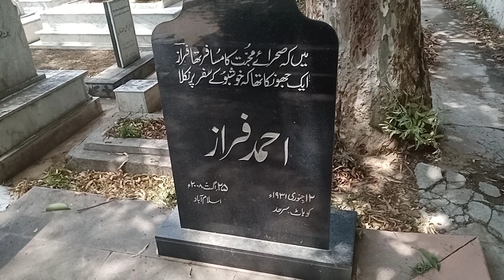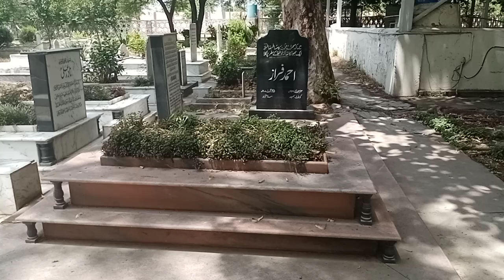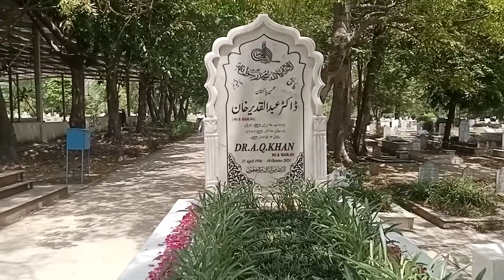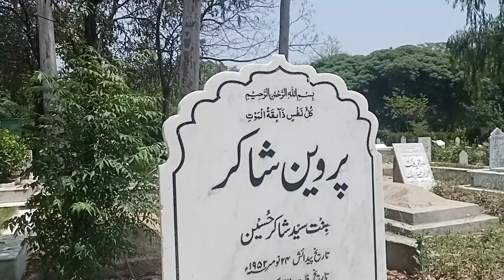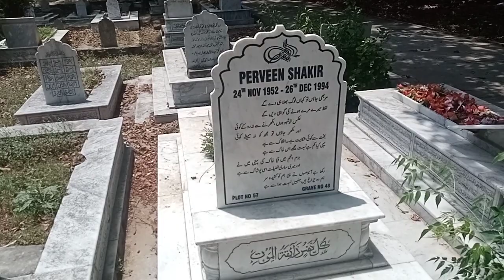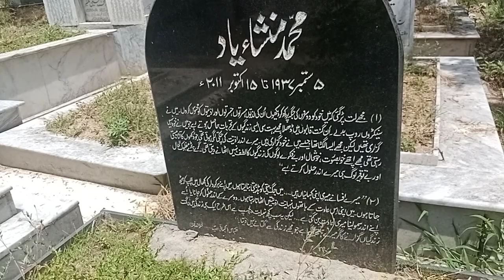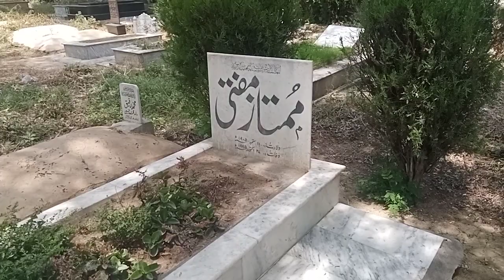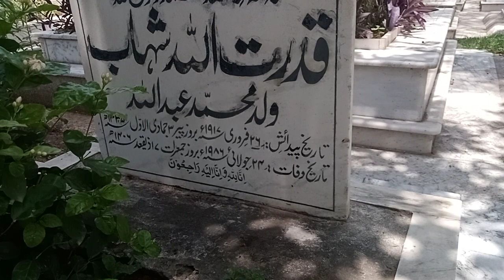Grave of Famous Celebrities in Islamabad H8 graveyard Islamabad l Ahmed farazl DR. Abdul Qadeer khan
GraveofFamousCelebritiesinIslamabadH8graveyardIslamabadAhmedfarazDr.AbdulQadeerkhan
h-8graveyard